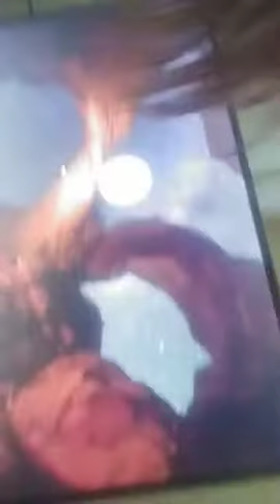we try to play video games